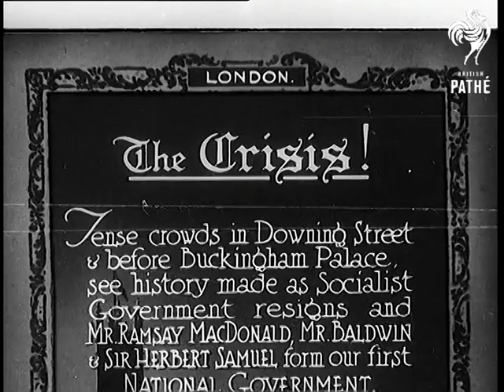The Crisis! (1931)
Full title reads: "London. The Crisis! Tense crowds in Downing Street and before Buckingham Palace see history made as Socialist Government resigns and Mr Ramsay MacDonald, Mr Baldwin and Sir Herbert Samuel from our first National Government."

London.

Large crowds gather in Downing Street.

Members of the Labour Government walk out of No. 10 Downing Street. (Including J H Thomas, Philip Snowden and Margaret Bondfield.). Prime Minister James Ramsay MacDonald walks out to his car - no shots of PM but lots of photographers follow the move. Shot of crowd watching car drive away.

- Spacing -

Crowds gather by the Albert Memorial.

Car carrying MacDonald out of Buckingham Palace.

MacDonald walks into No. 10 - He comments that things are going well.

 FILM ID:865.04